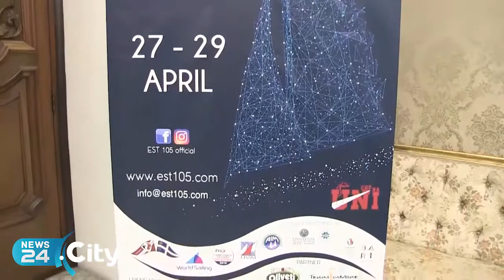BARI | Presentata la XIII edizione della Regata Internazionale "Est 105"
Dal 27 al 30 aprile oltre 55 equipaggi impegnati nelle centonove miglia marine